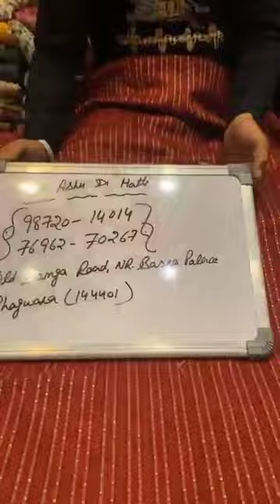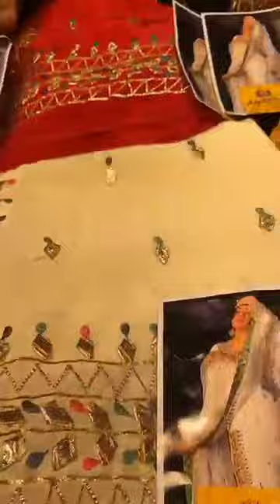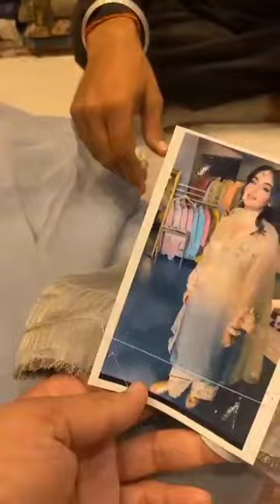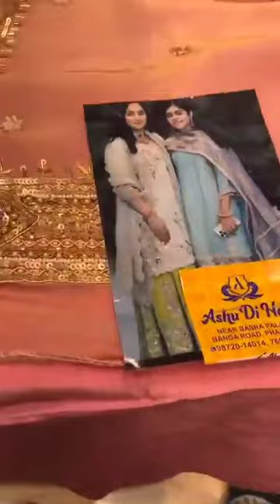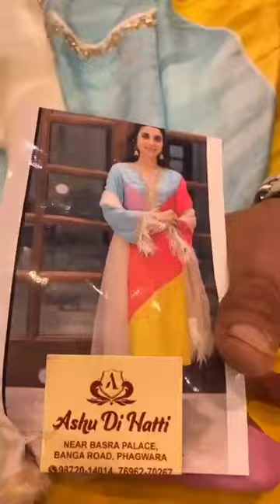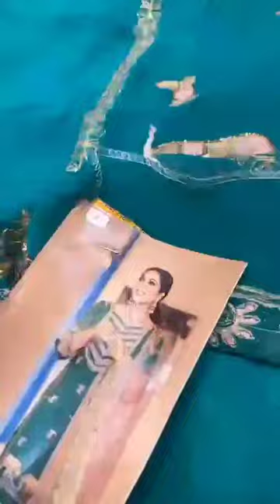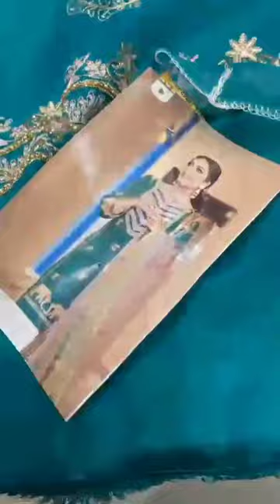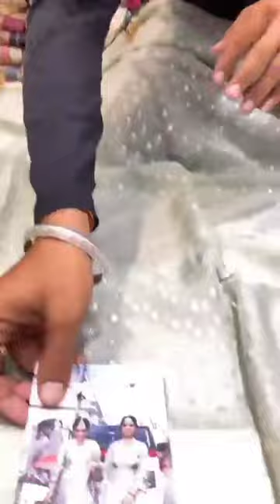Ashu Di Hatti Phagwara Party Wear Suit Collection